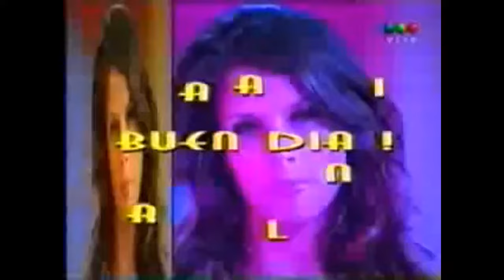Videomatch - Cámaras en programas de TV 32 - Analía Maiorana (Buen día Analía) - Sin interrupciones